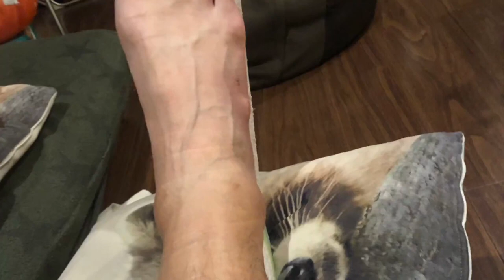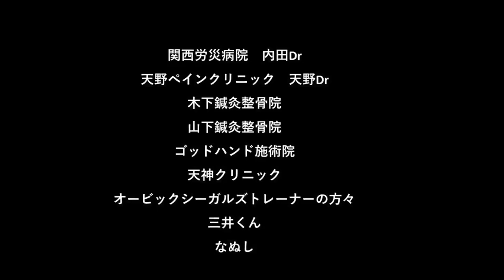木下典明復活 KINOSHITANORIAKI 骨折、手術、脛骨、腓骨、リハビリ、トレーニング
11ヶ月の時を経て、帰ってきました。